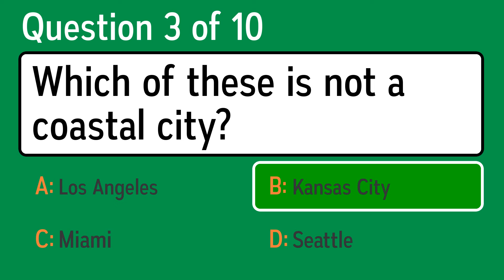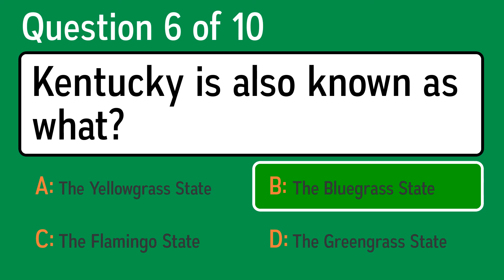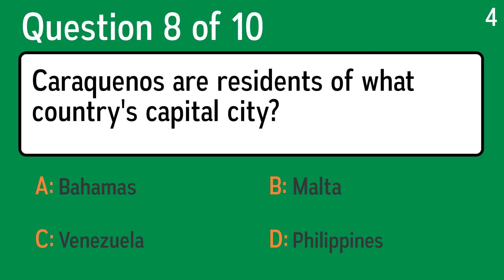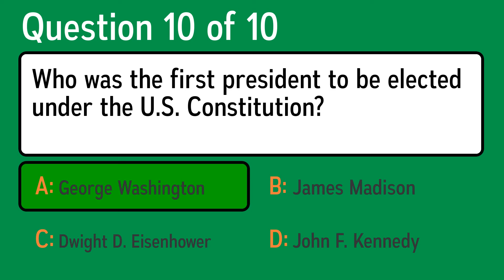General Knowledge Quiz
Question 1: Who released the world's first commercially available microprocessor in 1971?
 Answer a: Detel
 Answer b: Retel
 Answer c: Untel
 Answer d: Intel

Question 2: What is the technique in which fresh paint is applied over an area where the paint is still wet?
 Answer a: Wet On Dry
 Answer b: Wet On Wet
 Answer c: Wet
 Answer d: Dry On Wet

Question 3: Which of these is not a coastal city?
 Answer a: Miami
 Answer b: Los Angeles
 Answer c: Seattle
 Answer d: Kansas City

Question 4: What is a seven-letter word meaning "to involve in dissension or strife"?
 Answer a: Narrate
 Answer b: Embroil
 Answer c: Unguent
 Answer d: Gravity

Question 5: What country's four official languages are German, French, Italian and Romansh?
 Answer a: Japan
 Answer b: Switzerland
 Answer c: Chile
 Answer d: Cuba

Question 6: Kentucky is also known as what?
 Answer a: The Greengrass State
 Answer b: The Bluegrass State
 Answer c: The Yellowgrass State
 Answer d: The Flamingo State

Question 7: Which Ivy League college did Jeremy Lin attend?
 Answer a: Alabama
 Answer b: Texas
 Answer c: Harvard
 Answer d: Missouri

Question 8: Caraquenos are residents of what country's capital city?
 Answer a: Venezuela
 Answer b: Philippines
 Answer c: Malta
 Answer d: Bahamas

Question 9: Home to a horse race and UPS, what US city is also famous for its baseball bats, bourbon, disco balls and tobacco?
 Answer a: Memphis, Tennessee
 Answer b: Louisville, Kentucky
 Answer c: Cooperstown, New York
 Answer d: Raleigh, North Carolina

Question 10: Who was the first president to be elected under the U.S. Constitution?
 Answer a: George Washington
 Answer b: James Madison
 Answer c: Dwight D. Eisenhower
 Answer d: John F. Kennedy